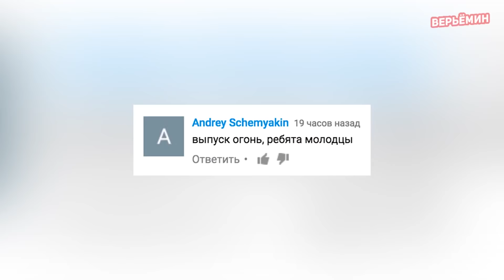10 ВЕЩЕЙ, КОТОРЫЕ НЕ НУЖНО ДЕЛАТЬ НА ПЕРВОМ СВИДАНИИ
Музыка: Time To Wake Up (Young Community Remix) - Cacti feat. Young Community

Главный принцип первого свидания – у вас никогда не будет второго шанса, чтобы произвести первое впечатление. Неудачное первое свидание перечеркивает тысячи зарождающихся историй любви. Как избежать ошибок - сегодня расскажем. Вот 10 ужасных ошибок на первом свидании!

Каждый день на канале ВЕРЬЁМИН выходит по 2 ролика! Новые видео с фактами, ТОП 5 и ТОП 10. Вместе с Верьёминым узнавайте что-то новое, невероятное, необычное, познавательное и интересное!